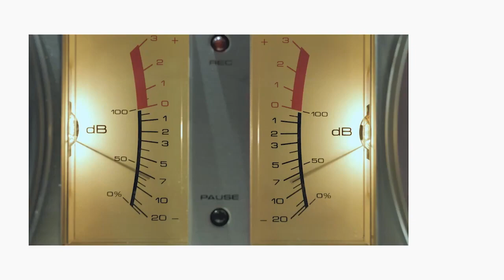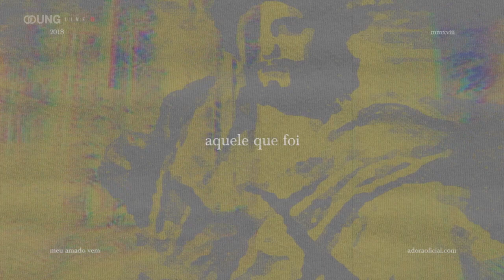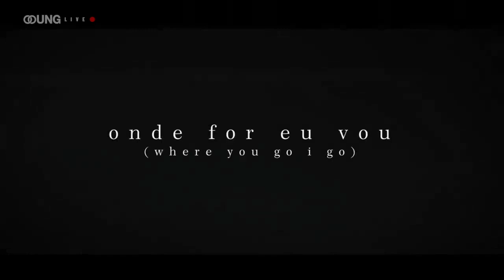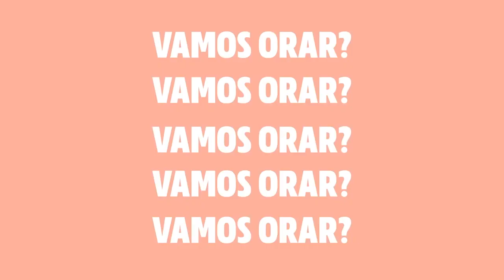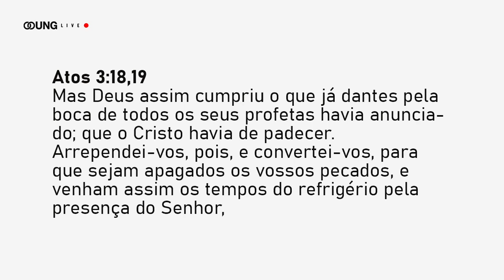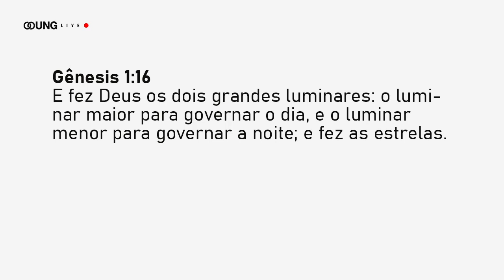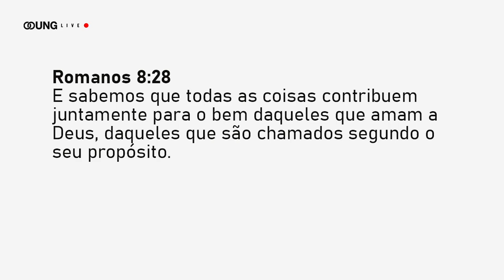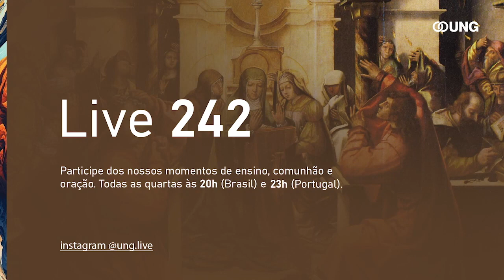Celebração Online | UNG Community 05/09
Vamos celebrar!
Todo domingo às 18h (Brasil) e 22h (Portugal).